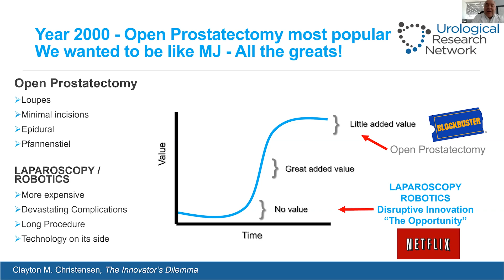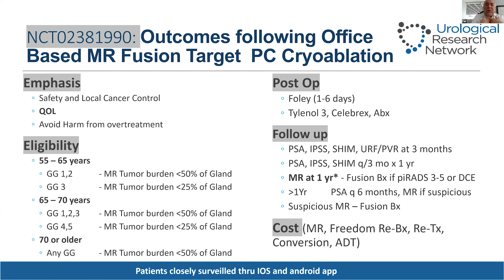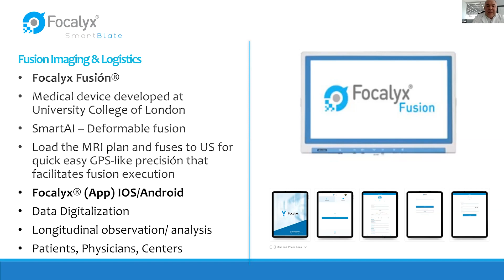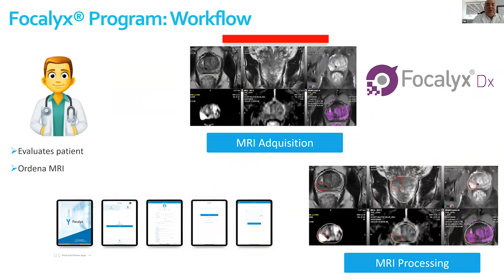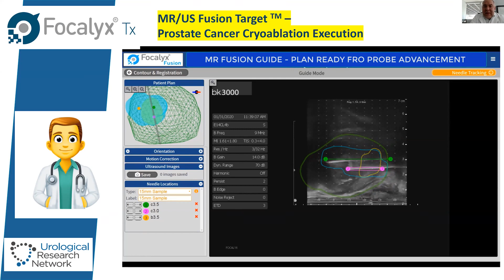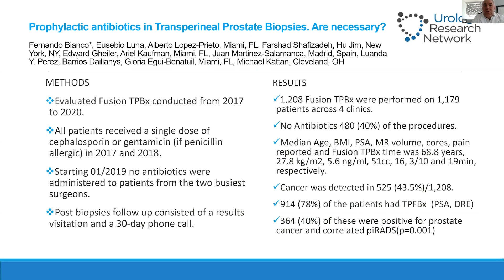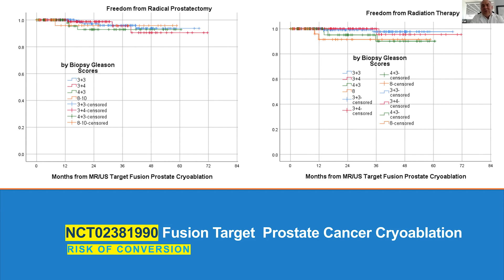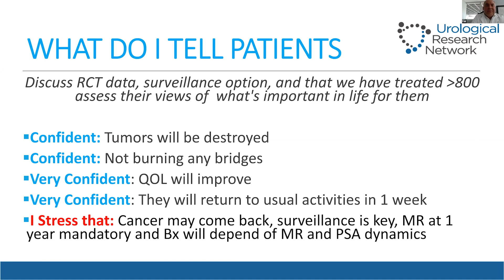MRI-US Fusion Target Management of Prostate Cancer in the Office Setting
Fernando J. Bianco, MD, Investigator-in-Chief for the Urological Research Network in Miami, Florida, discusses treatment of prostate cancer using MRI-ultrasound fusion biopsy in an office setting. Dr. Bianco remarks how the results of the PIVOT and ProtecT trials have shifted the emphasis away from radical prostatectomy to focal therapy. The next consideration has been whether the procedure could be done in an office setting if sedation or anesthesia were not needed. The development of a transperineal block allowed physicians to perform biopsy and treatment in-office under local anesthesia. Dr. Bianco then describes his technology, Focalyx® Fusion, which uses MRI-ultrasound fusion to diagnose, biopsy, and then treat using cryoablation. The combination of MRI and ultrasound fusion during treatment provide the physician with a clearer picture of the treatment in real-time. The technology utilizes programmed workflows to prioritize patients and also shares procedure results back to the patients via an app. He notes that patients show a drop in PSA, improved urinary function, and no major deterioration in rectal performance following the procedure. Dr. Bianco also discusses current research to determine whether prophylactic antibiotics before a transperineal prostate biopsy are necessary.